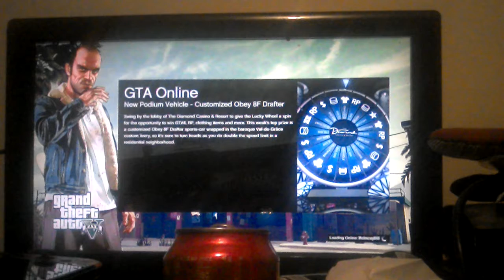Gta 5 mastercrazy8766 Xbox one spin the lucky wheel winning money.....